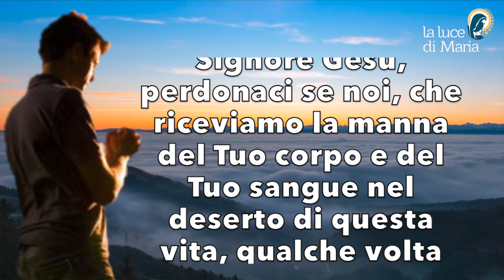Preghiera del mattino del 14 Agosto 2023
Signore Gesù, perdonaci se noi, che riceviamo la manna del Tuo corpo e del Tuo sangue nel deserto di questa vita, qualche volta abbiamo mormorato tra di noi e contestato contro la volontà del Tuo Padre. Aiutaci ad ascoltare umilmente la Tua parola e ad apprendere la verità. Concedici di rispondere nella fede e nell'amore al Tuo Pane vivo, qui ed ora, in modo da essere innalzati alla pienezza della vita nell'ultimo giorno, Amen.

Morning Prayer.
Lord Jesus, forgive us if we, who receive the manna of Your body and blood in the wilderness of this life, have sometimes murmured among ourselves and disputed against the will of Your Father. Help us to humbly listen to Your word and learn the truth. Grant that we may respond in faith and love to Your living Bread, here and now, so that we may be raised to the fullness of life on the last day, Amen.

Seigneur Jésus, pardonne-nous si nous, qui recevons la manne de ton corps et de ton sang dans le désert de cette vie, avons parfois murmuré entre nous et contesté la volonté de ton Père. Aide-nous à écouter humblement ta parole et à apprendre la vérité. Accorde-nous de répondre dans la foi et l'amour à ton Pain vivant, ici et maintenant, afin que nous puissions être élevés à la plénitude de la vie au dernier jour, Amen.

Señor Jesús, perdónanos si nosotros, que recibimos el maná de tu cuerpo y de tu sangre en el desierto de esta vida, a veces hemos murmurado entre nosotros y disputado contra la voluntad de tu Padre. Ayúdanos a escuchar humildemente Tu palabra y a aprender la verdad. Concédenos responder con fe y amor a tu Pan vivo, aquí y ahora, para que podamos ser resucitados a la plenitud de la vida en el último día, Amén.

Oração matinal.
Senhor Jesus, perdoe-nos se nós, que recebemos o maná do Teu corpo e sangue no deserto desta vida, às vezes murmuramos entre nós mesmos e contestamos a vontade do Teu Pai. Ajude-nos a ouvir humildemente a Tua palavra e aprender a verdade. Conceda-nos responder com fé e amor ao Teu Pão vivo, aqui e agora, para que possamos ser elevados à plenitude da vida no último dia, Amém.